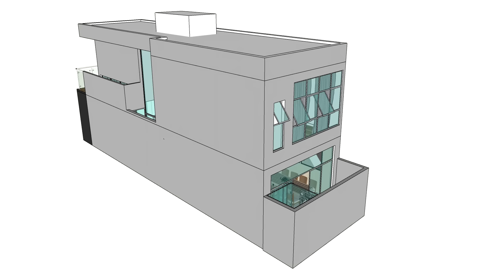CASA PEQUENA DE 5 X 16 metros - 3 QUARTOS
Assista aos vídeos em 360 VR no meu segundo canal, todo sábado as casas postadas nesse canal, voltam em VR 360 no

Casa pequena, tipo Geminada pequena. Sobrado pequeno

Sobrado Pequena, de alto padrão.